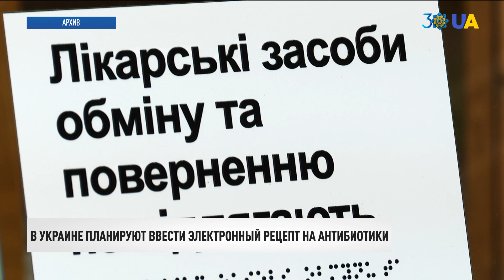Крымская платформа. Поддержка НАТО | День 26.08.21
00:00 Смотрите в этом выпуске:
00:08 Незаконные вооруженные формирования из гранатомета обстреляли поселок Травневое в Донецкой области.
00:30 Украина вывезла из Афганистана более 250 своих граждан, – Кулеба.
01:20 Программа визита президента Украины Владимира Зеленского в США находится на финальной стадии работы.
01:34 Страны Европы прекращают эвакуационные рейсы из Кабула.
02:41 "Северный поток-2" – это геополитическое оружие Кремля, и его реализация – не в интересах Европы, – Шмыгаль.
03:46 Парламентская ассамблея НАТО приветствует создание саммита Крымской платформы.
04:11 Готовиться к новому этапу пандемии призвали во Всемирной организации здравоохранения.
04:54 Система здравоохранения Украины готова к новой волне COVID-19, – Кузин.
05:22 В Украине планируют ввести электронный рецепт на антибиотики.